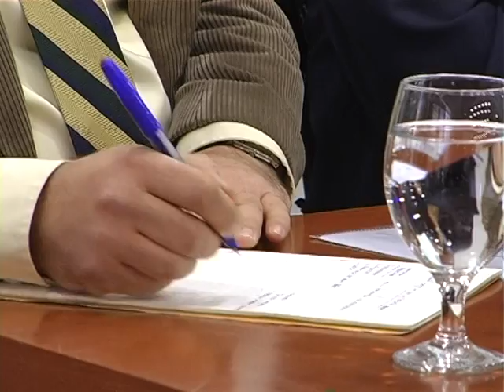PERGATITI ERA TV MAQEDONI LUFTA KUNDER KORRUPSIONIT LAJM